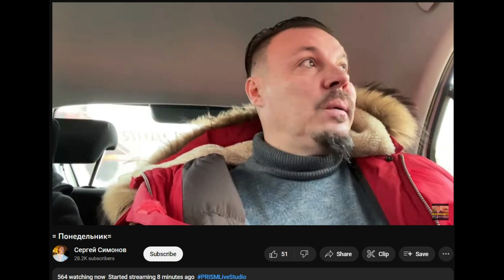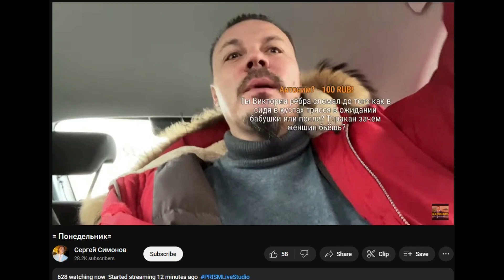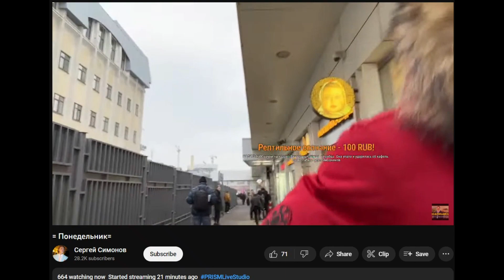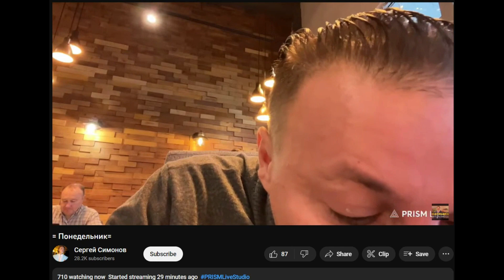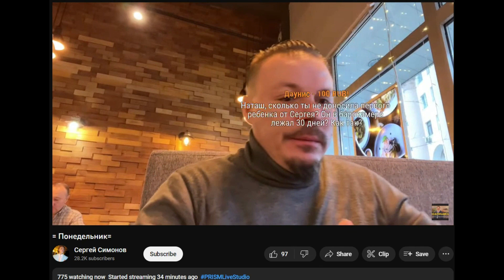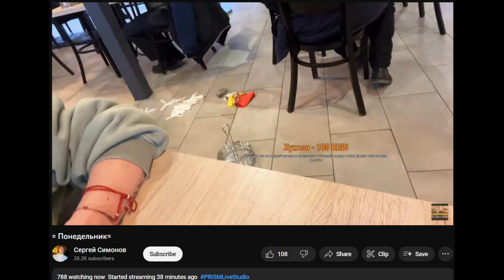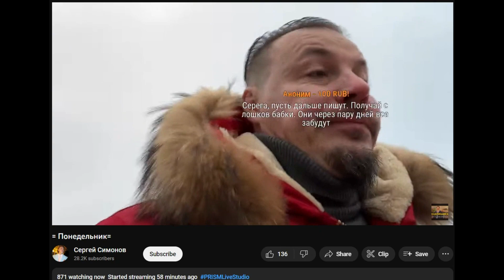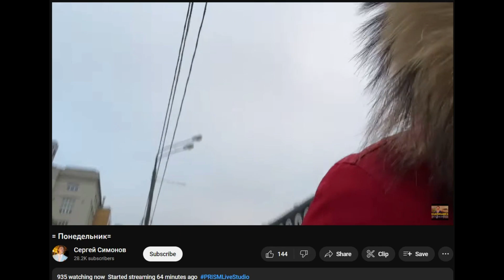23.01.2023 Дон Симон. Реакция на интервью ВВ. Часть 1. Таймкоды в закрепе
00:00 "Интерью не смотрел. Да вы и так всё знаете"
00:31 Онддатра с постной рожей
00:41 "Вика сказала - значит так"
01:15 "Я знал, что Хиккан добьётся своего"
01:46 "У нас было много тараканов. Я их люблю"
02:06 Про рёбра
02:44 Ондатра про ящерицу и инстинкты
03:50 "ВВ надо было выговориться"
04:13 Про Матросскую тишину
04:45 Про то, что ВВ готова принять с детьми
05:06 Опять про рёбра
05:32 В столовке
05:59 "ВВ запимала интерью, хотя на неё это не похоже"
06:29 Чавкает и ест сладкую булочку
06:49 Про недоношенных детей
07:53 "Я и обоссаться могу и в ведр поссать. Ну такой я человек"
08:07 Про то как пришёл к ВВ 1-го января грязный
08:46 Опять про детей
09:48 Ондатра оправдывается
10:31 "Я даже поначалу напрягся..."
10:42  В столовке разбили тарелку
11:34 Про скупость. Ондатра: "Я бы не сказала, что с ней ты был скупой"
12:08 "Мне до жопы"
12:24 "Да, врал, бухал"
12:50 Про кота и беременность Ондатры
13:50 Донат про Ондатру
14:22 Про фамилию детей
14:37 Ондатра согласеа про грязное бельё
15:04 "Кипиш какой-то"
15:22 "Я из себя ничего не пыжу"
15:57 Ондатра: "Он со мной потому, что может спокойно стримить"
16:28 Про пропику отца ВВ. "Вёз деньги обратно в зашитом кармане"
17:08 "Я этим живу"
17:45 Снова про рёбра
18:05 "Наталья более гостеприимная"